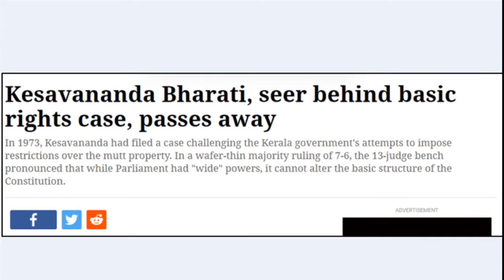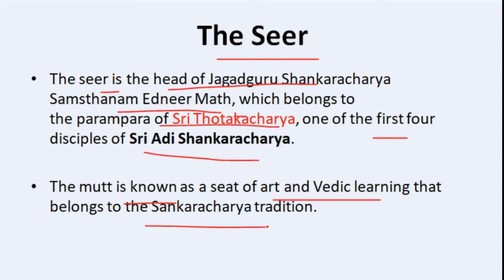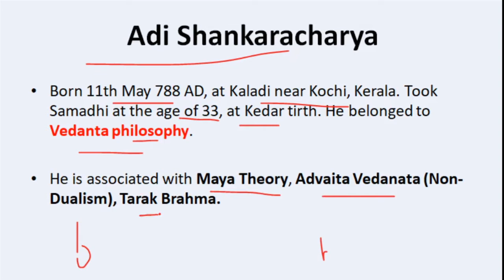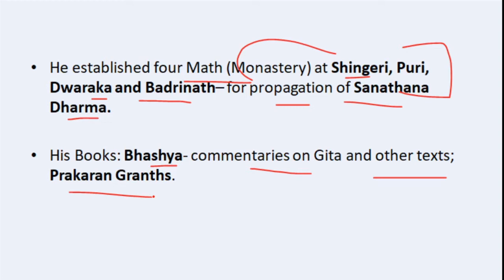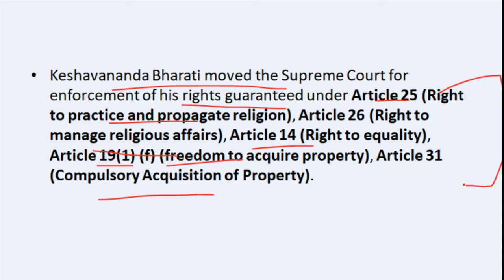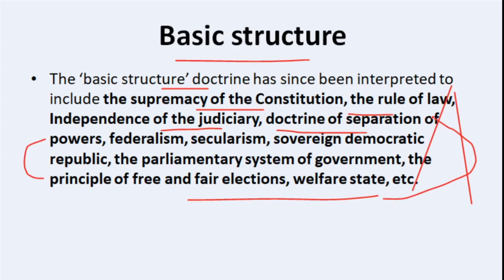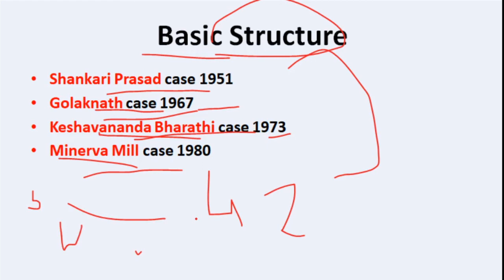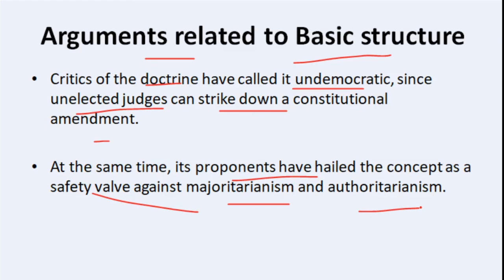Keshavananda Bharati case 1973|Basic Structure of The Constitution|Currentaffairs2020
In this lecture i am discussing about keshavananda bharati case 1973 and its related points bcoz in recent Keshavananda bharati, who is petitioner of this landmark judgment, passed away.